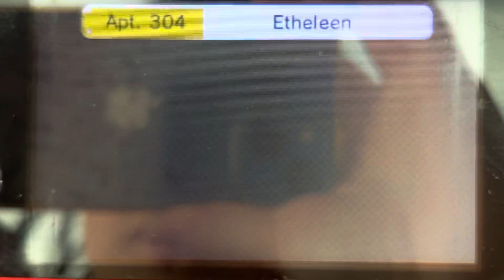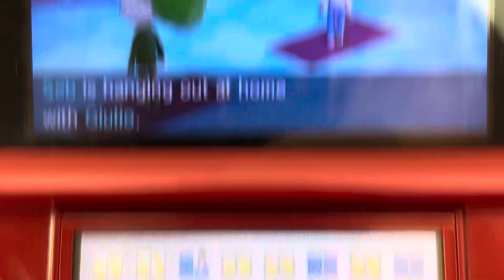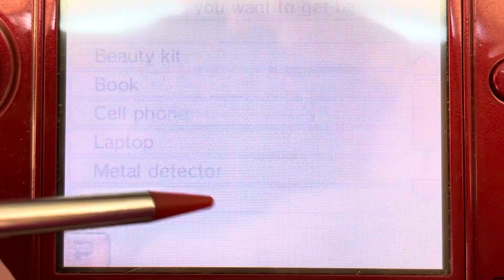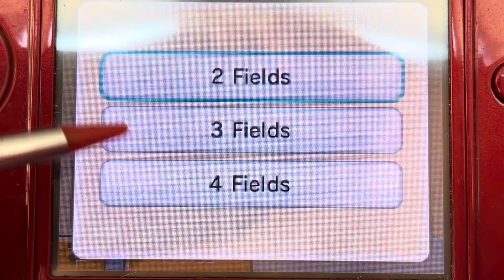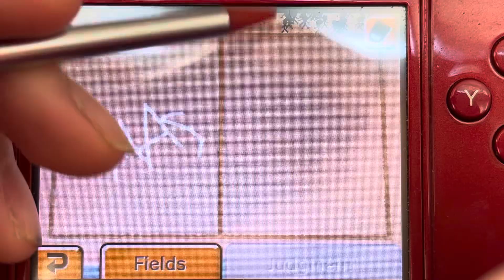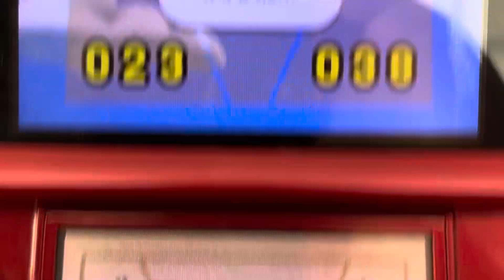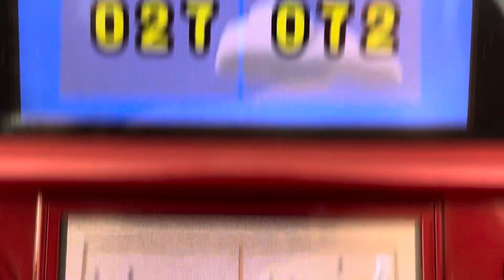Tomodachi Life part 2049 // the doctor says Halloween is the MATURE choice 👨‍⚕️ 🎃👻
lol sorry Santa…

Why/How do I have so many Tomodachi Life videos? A: I film it on my iPhone off my 3DS screen. I film them back-to-back and upload them straight to the YT app unedited (for the most part). I like to keep the average part about 5min in length, and this series has gone on for 3+ years (as of 2024) and I just love this game ❤️